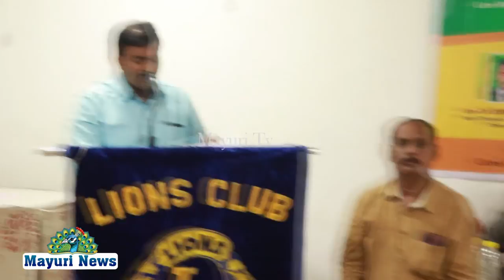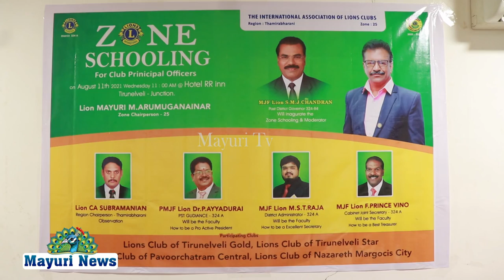லயன்ஸ் கிளப் சார்பில் தலைவர், செயலாளர் மற்றும் பொருளாளருக்கான பயிற்சி பட்டறை | TAMIL | MAYURI TV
வட்டார தலைவர் ஏற்பாட்டின் பேரில் நடந்த தலைவர், செயலாளர்  மற்றும் பொருளாளருக்கான பயிற்சிப் பட்டறையில் திருநெல்வேலி கோல்ட் அரிமா சங்கம் திருநெல்வேலி, பாவூர்சத்திரம் சென்றல் கிளப் உள்ளிட்ட அரிமா சங்கத்தினர் கலந்து கொண்டனர்.